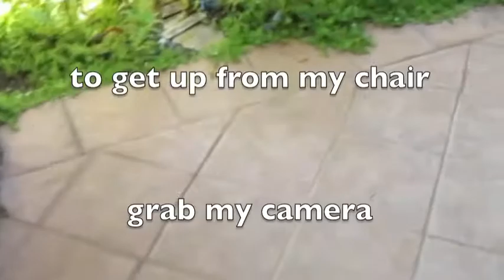Stuck on You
I have become so attuned to the vibrations of the monarchs that I can sense when they're in trouble.  I was working at my desk when I was prompted to get up, grab my camera and go outside to investigate.  Buried deep in the ground cover were two butterflies that were inextricably tangled up with one another.  The ants were beginning their death vigil.  I pulled them free and then sat back to watch them disengage.